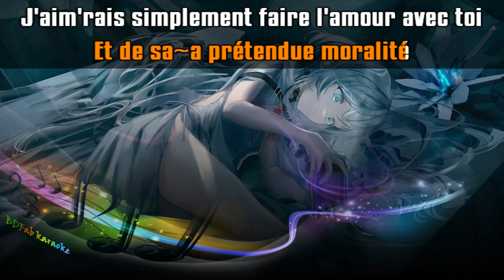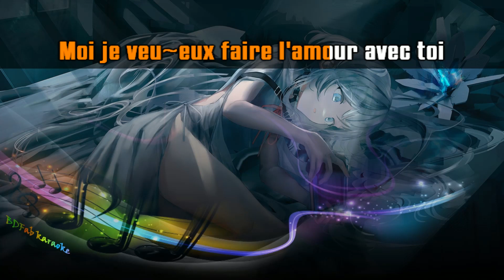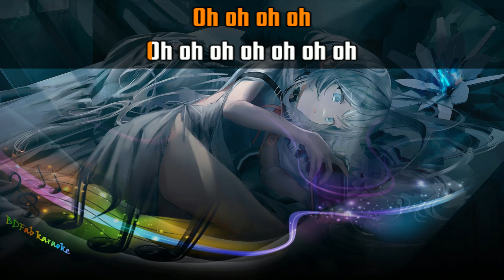Michel Polnareff - L'amour avec toi (1966) [BDFab karaoke]